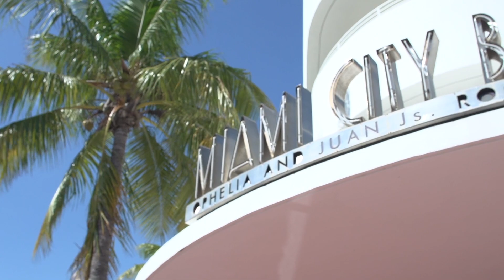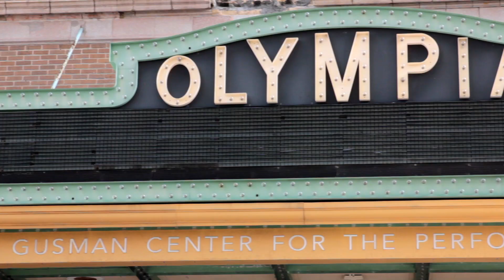Miami, Florida: Darstellende Künste und Bühnen-Highlights in unglaublichen Räumen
Miamis darstellende Kunstszene beheimatet das weltbekannte New World Center, das Miami City Ballet und viele lokale Theater in den Sie Theaterstücke, Musicals und erstklassige Konzerte aufschnappen können.